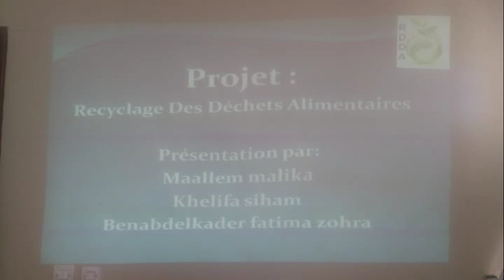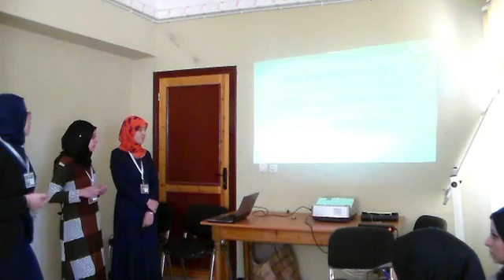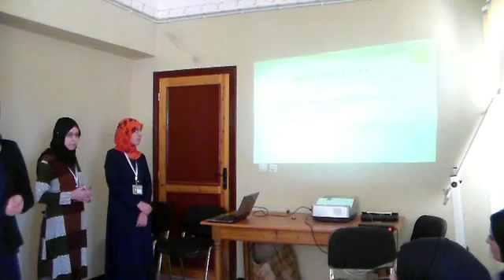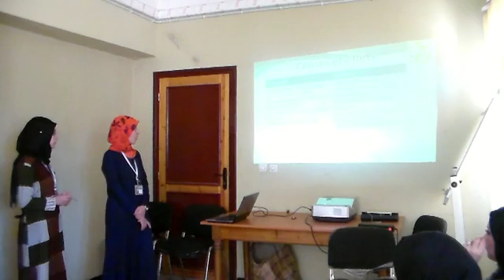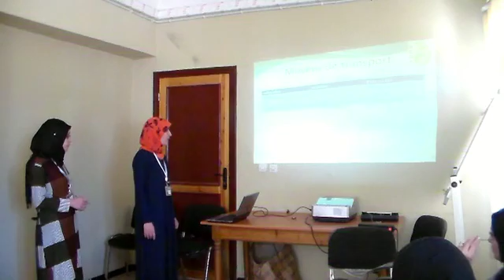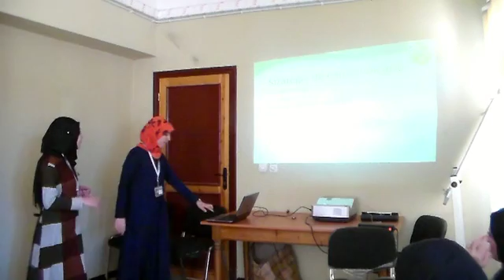miniprojet08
الجامعة الصيفية   لدار المقاولتية  لجامعة جيلالي ليابس  بالتنسيق  مع وكالة دعم وتشغيل الشباب و مركز التسهيل للمؤسسات و كذا الوكالة الوطنية للتطوير والإستثمار
  ابتدءا من 24 أكتوبر 2016  إلى غاية 31 أكتوبر 2016  بالمجمع الجامعي
université d'été 2016 sous le slogan entrepreneuriatship & innovation in university